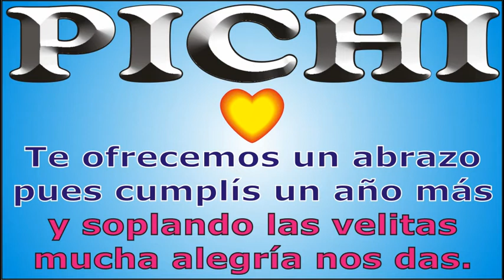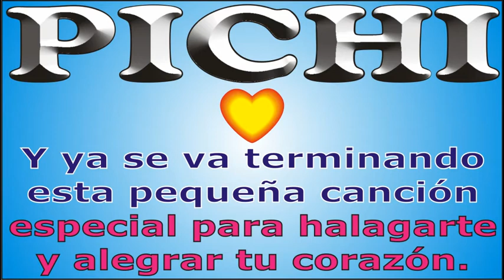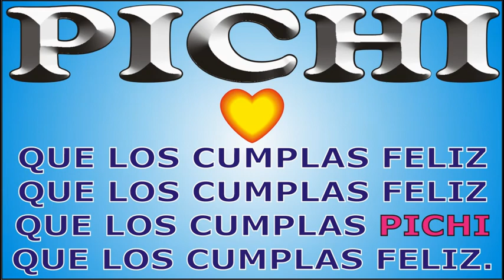FELIZ CUMPLE - PICHI - DEDICADO - FELIZ CUMPLEAÑOS PERSONALIZADO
↓↓↓ LETRA ↓↓↓
FELIZ CUMPLE PICHI

Hoy que PICHI cumple años

que los cumplas ... PICHI